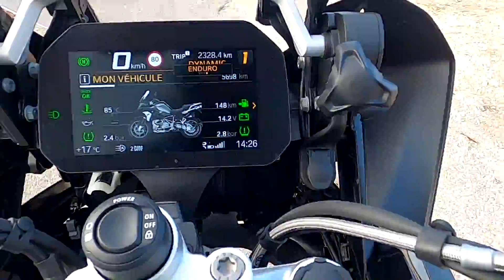JE VOUS PRÉSENTE MA NOUVELLE MONTURE ! ( R1250GS )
Salut tous le monde aujourd'hui je vous partage une vidéo de présentation de ma nouvelle machine j'espère que sa vous plaira !

POUR ME SOUTENIR : Code Créateur : Solid_Geek13

Config : Config :
         Carte Mère MSI Z370 GAMING PRO CARBON
         Carte Graphique MSI RTX 2080 8GB
         Processeur i7 8086k 5GHZ
         RAM 32 GB CORSAIR
         VENTILATION COMPLÈTE CORSAIR
         1 SSD SAMSUNG 860 EVO 250GB
         1 SSD SAMSUNG 860 EVO 500GB
         1  DD SEAGATE BARRACUDA
         ALIMENTATION CORSAIR RM 850i
         ECRAN MSI OCULUX NXG252R
         BOITIER NZXT H440 RAZER EDITION
         CLAVIER RAZER BLACKWIDOW
         SOURIS RAZER BASILIK
         CASQUE RAZER KRAKEN TOURNAMENT V2